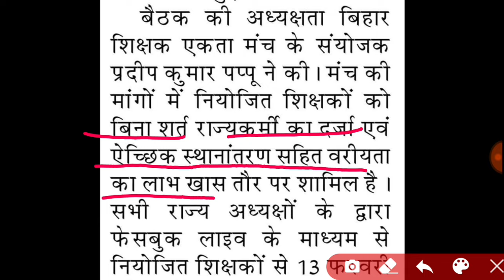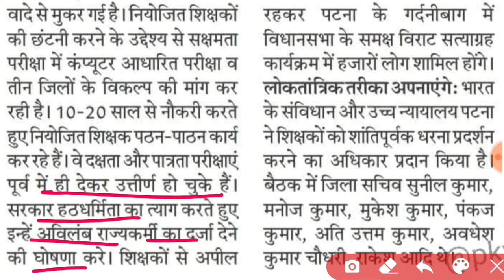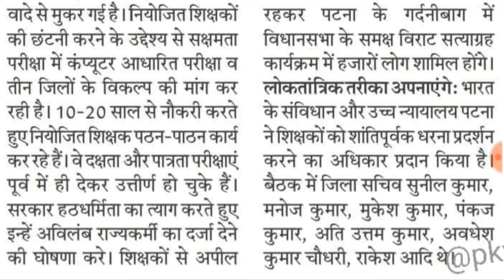नियोजित शिक्षकों के लिए बड़ी खबर, सक्षमता परीक्षा का विरोध जारी | Niyojit teacher protest news today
DIGILOCKER PROBLEM AISE SOLVE KAREN

niyojit teacher sakshamta pariksha news

THANKS

IS ANSARI